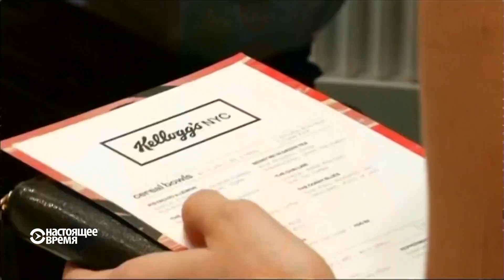С праздника - быстрое и здоровое питание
Любители легких и питательных завтраков из злаков, фруктов и молока получат желаемое в новом кафе фирмы Kellog's, открытом в Нью-Йорке 4 июля. Видео Рейтер